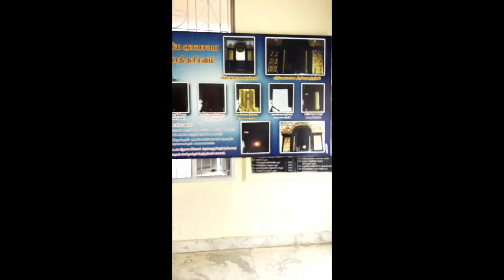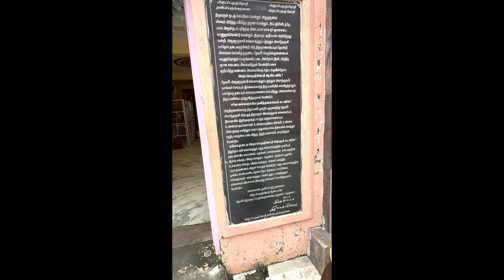Melmaruvathur Adhiparasakthi | Vallalar temple vadalur | Kumbakonam trip day1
It's a lovely trip we did from Chennai to Velankanni visiting lot of temples on the way.